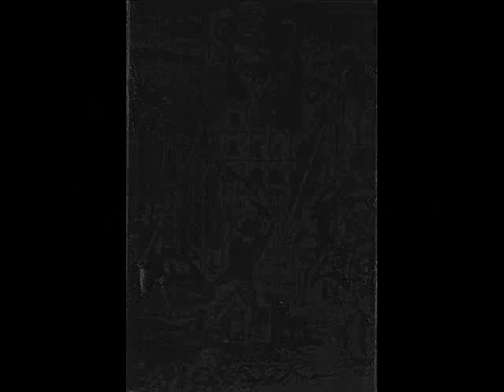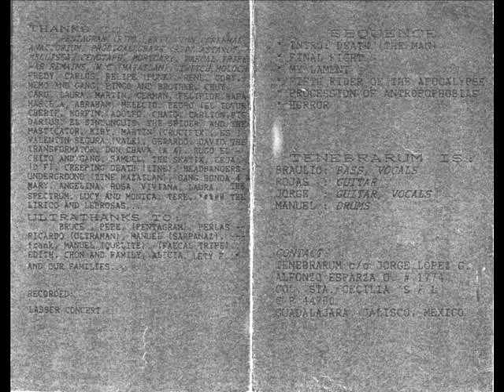Tenebrarum, Horror, Procession of Antropophobias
Sexta rola del primer Demo de Tenebrarum: HORROR.